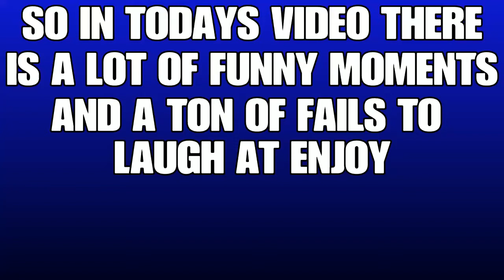Rocket League fails and funny moments